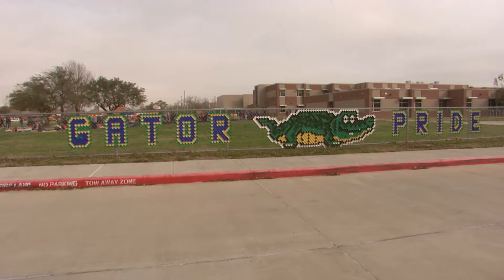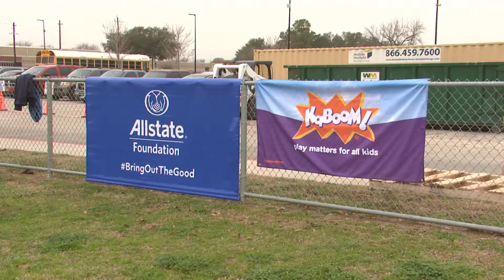Gardens Elementary Playground